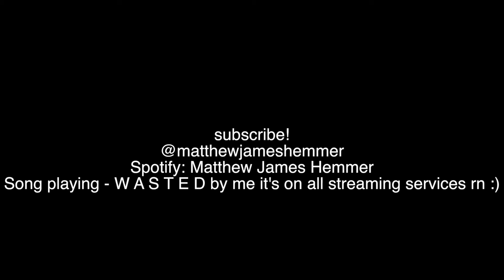Zayn ft. Nicki Minaj - No Candle No Light (cover)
yayayayay that collab tho